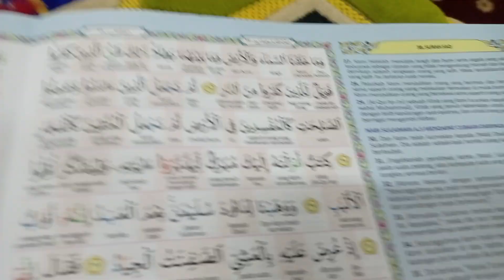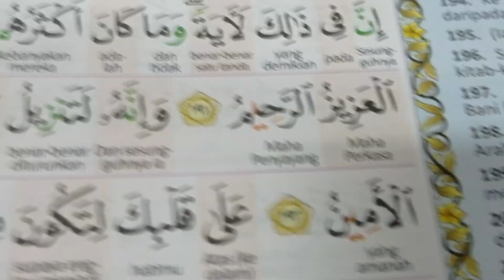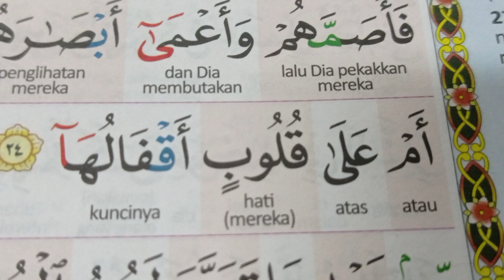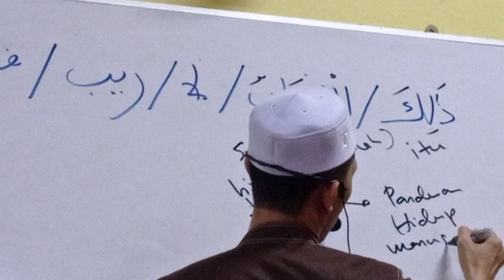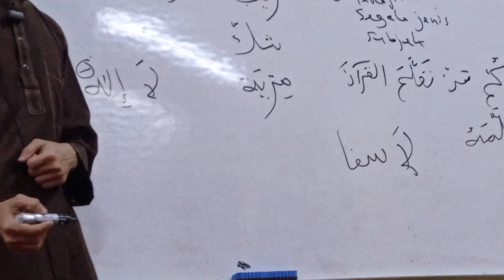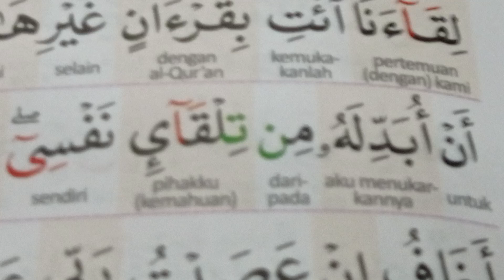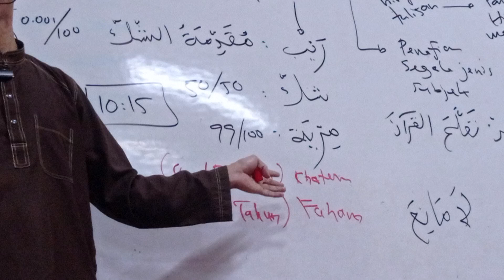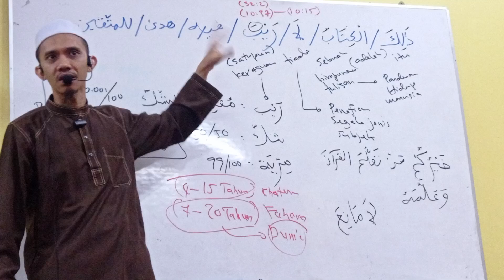26.07.2024 ذلك الكتاب لا ريب فيه Masjid Sultan Abdul Jalil Bdg Pjg Us Mohd Hafidzal Abd Rahman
01:03
Surah Sad [38]: Ayat 29

كِتَـٰبٌ أَنزَلْنَـٰهُ إِلَيْكَ مُبَـٰرَكٌۭ لِّيَدَّبَّرُوٓا۟ ءَايَـٰتِهِۦ وَلِيَتَذَكَّرَ أُو۟لُوا۟ ٱلْأَلْبَـٰبِ ٢٩

01:50
Surah Al Kahfi [18]: Ayat 110

قُلْ إِنَّمَآ أَنَا۠ بَشَرٌۭ مِّثْلُكُمْ يُوحَىٰٓ إِلَىَّ أَنَّمَآ إِلَـٰهُكُمْ إِلَـٰهٌۭ وَٰحِدٌۭ ۖ فَمَن كَانَ يَرْجُوا۟ لِقَآءَ رَبِّهِۦ فَلْيَعْمَلْ عَمَلًۭا صَـٰلِحًۭا وَلَا يُشْرِكْ بِعِبَادَةِ رَبِّهِۦٓ أَحَدًۢا ١١٠

03:08
Surah Sad [38]: Ayat 1

صٓ ۚ وَٱلْقُرْءَانِ ذِى ٱلذِّكْرِ ١

03:34

07:11
Surah Asy Syu'araa' [26]: Ayat 192-195
Ayat 192:

وَإِنَّهُۥ لَتَنزِيلُ رَبِّ ٱلْعَـٰلَمِينَ ١٩٢

Ayat 193:

نَزَلَ بِهِ ٱلرُّوحُ ٱلْأَمِينُ ١٩٣

Ayat 194:

عَلَىٰ قَلْبِكَ لِتَكُونَ مِنَ ٱلْمُنذِرِينَ ١٩٤

Ayat 195:

بِلِسَانٍ عَرَبِىٍّۢ مُّبِينٍۢ ١٩٥

11:20
Surah Asy Syuura  [42]: Ayat 52

وَكَذَٰلِكَ أَوْحَيْنَآ إِلَيْكَ رُوحًۭا مِّنْ أَمْرِنَا ۚ مَا كُنتَ تَدْرِى مَا ٱلْكِتَـٰبُ وَلَا ٱلْإِيمَـٰنُ وَلَـٰكِن جَعَلْنَـٰهُ نُورًۭا نَّهْدِى بِهِۦ مَن نَّشَآءُ مِنْ عِبَادِنَا ۚ وَإِنَّكَ لَتَهْدِىٓ إِلَىٰ صِرَٰطٍۢ مُّسْتَقِيمٍۢ ٥٢

14:22
Surah Muhammad [47]: Ayat 24

37:09
Surah Yunus [10]: Ayat 15

وَإِذَا تُتْلَىٰ عَلَيْهِمْ ءَايَاتُنَا بَيِّنَـٰتٍۢ ۙ قَالَ ٱلَّذِينَ لَا يَرْجُونَ لِقَآءَنَا ٱئْتِ بِقُرْءَانٍ غَيْرِ هَـٰذَآ أَوْ بَدِّلْهُ ۚ قُلْ مَا يَكُونُ لِىٓ أَنْ أُبَدِّلَهُۥ مِن تِلْقَآئِ نَفْسِىٓ ۖ إِنْ أَتَّبِعُ إِلَّا مَا يُوحَىٰٓ إِلَىَّ ۖ إِنِّىٓ أَخَافُ إِنْ عَصَيْتُ رَبِّى عَذَابَ يَوْمٍ عَظِيمٍۢ ١٥

42:56
Surah As Sajdah [32]: Ayat 2

تَنزِيلُ ٱلْكِتَـٰبِ لَا رَيْبَ فِيهِ مِن رَّبِّ ٱلْعَـٰلَمِينَ ٢

43:46
Surah Yunus [10]: Ayat 37

وَمَا كَانَ هَـٰذَا ٱلْقُرْءَانُ أَن يُفْتَرَىٰ مِن دُونِ ٱللَّهِ وَلَـٰكِن تَصْدِيقَ ٱلَّذِى بَيْنَ يَدَيْهِ وَتَفْصِيلَ ٱلْكِتَـٰبِ لَا رَيْبَ فِيهِ مِن رَّبِّ ٱلْعَـٰلَمِينَ ٣٧

53:02
PENTING untuk didengar